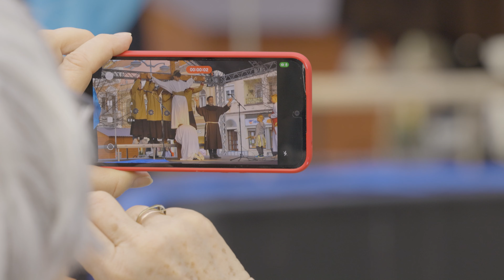Érezzem a fájdalmat, szeretet...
A szombathelyi ferencesek nagyheti flashmobja 2024